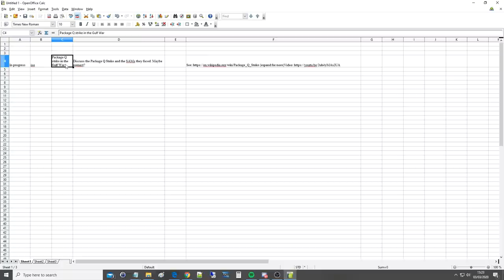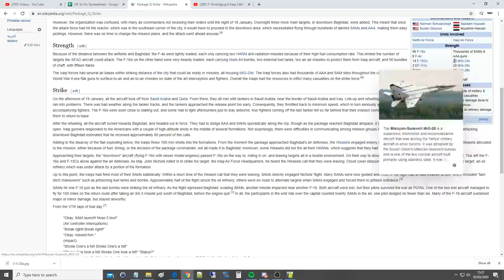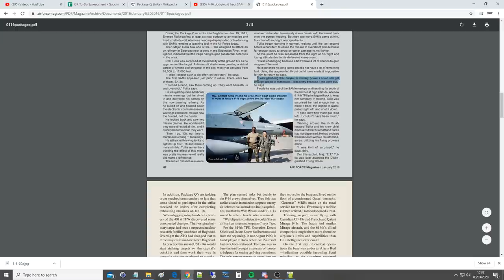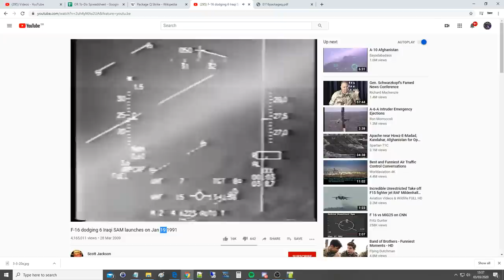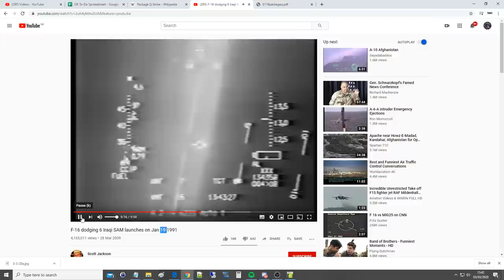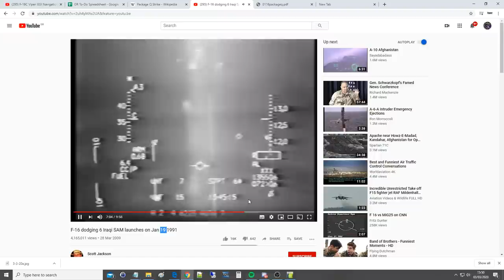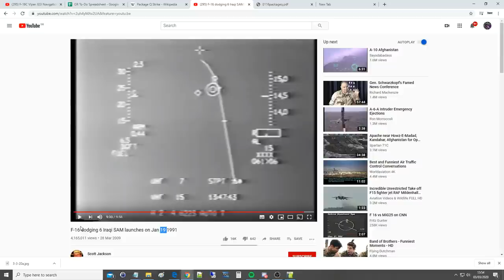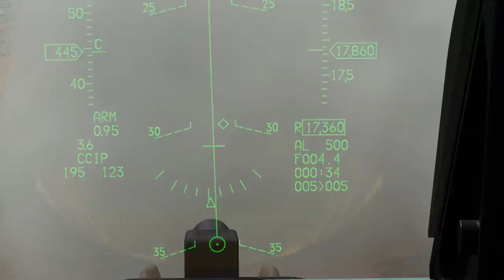1991 Gulf War: F-16 Evades Six SAM Launches "Package Q" | Analysis & DCS Reenactment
0:00 Strike Overview
5:28 F-16 Evasion Story
8:19 F-16 Evasion HUD Video
22:51 DCS Mission Layout
24:17 DCS Mission Re-Creation